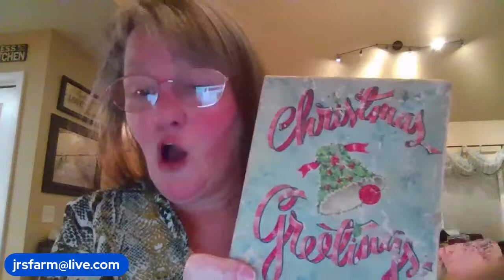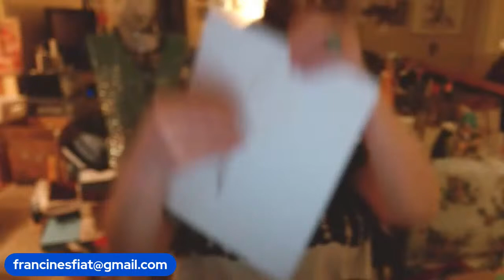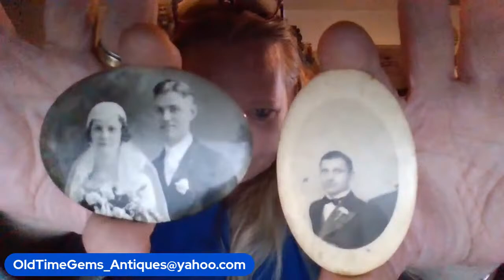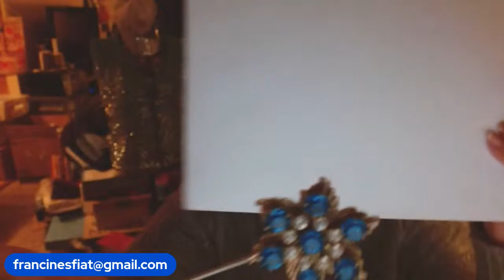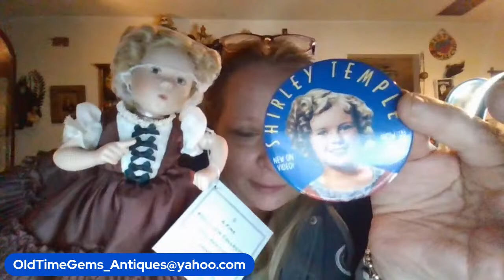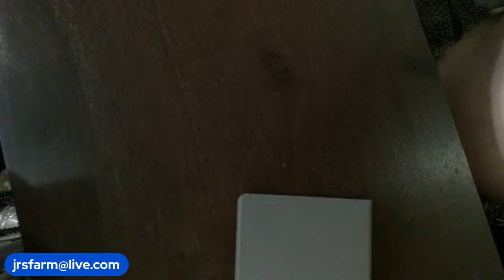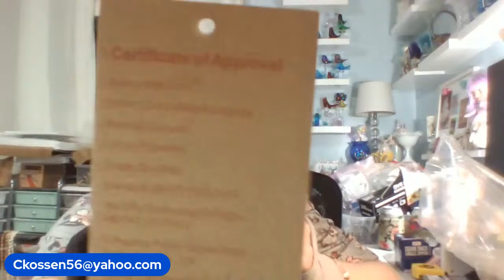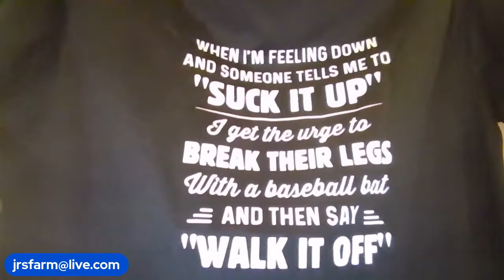Wild & Crazy Live Sale from Cleaning out our Houses! Vintage Jewelry Amazing Glass Purses Clothes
I appreciate all of you who come to my live sales. I am downsizing collections of vintage & antique art glass, jewelry pieces - some old & some new from a boutique I bought the inventory when they closed during covid. Random things I acquired from who knows where or for what, good stuff. I have a wide range of treasures, some are harder to let go of but I'm getting there! Thanks for being here :-)

TURN ON THE BELL TO BE NOTIFIED WHEN I GO LIVE.

 Caroline Moon Keep on Shining

Please send an email to each of us with:
The item(s) won - if you know, it's not necessary